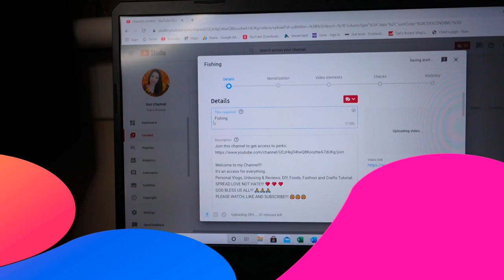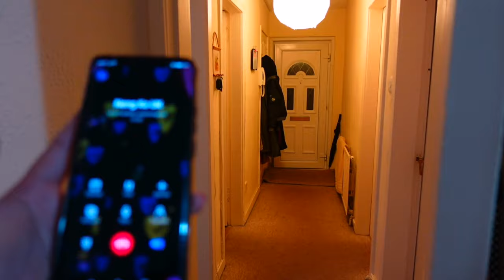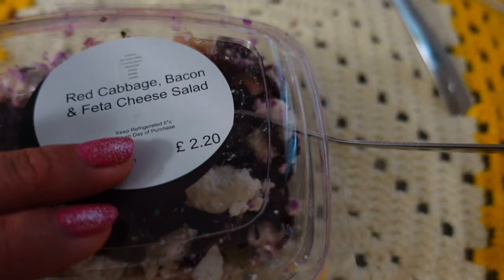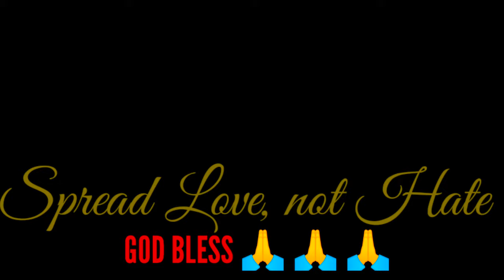PRODUCTIVE DAY IN MY LIFE 2021 | My weekdays life routine | Tzai's Access